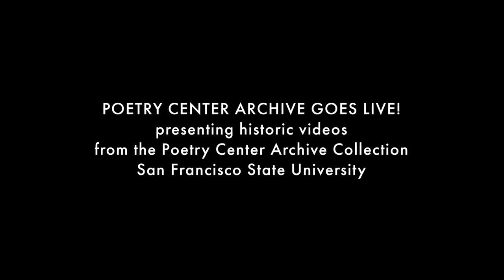Karen Brodine reads the complete "Woman Sitting at the Machine, Thinking," 1981 — The Poetry Center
"she thinks about everything at once without making a mistake.
no one has figured out how to keep her from doing this thinking. "

Karen Brodine, late Bay Area poet-activist, reads the complete 15-minute long poem for which she is best remembered, "Woman Sitting at the Machine, Thinking," on November 5, 1981, at The Poetry Center, San Francisco State University. Brodine shares the bill with renowned worker-writer Meridel Le Sueur, with the two poets alternating poems on this historic video recording.